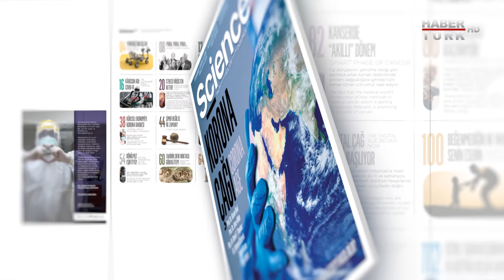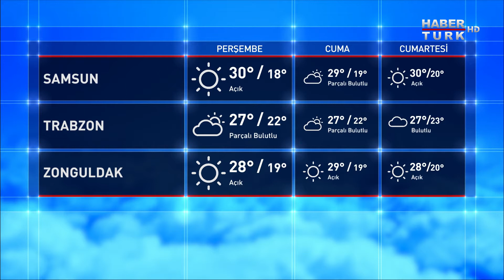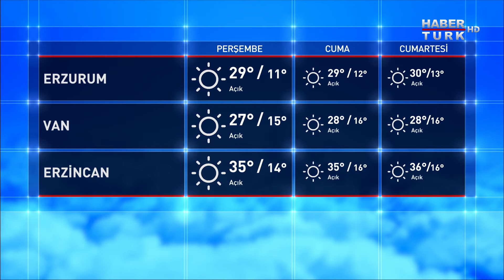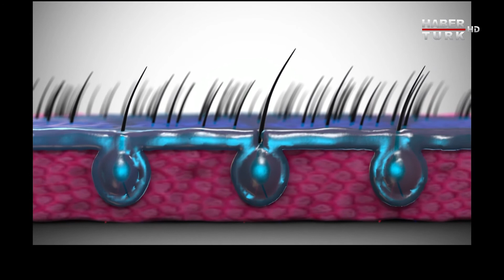Yolun Başındayken - 6 Ağustos 2020 - Dr. Öğr. Üyesi Murat Ertan Doğan / Dr. Öğr. Üyesi Burcu Çabuk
Üniversite seçerken hangi sorulara yanıt aramalı?
Mezunların aklındaki soru: nasıl iş bulacağım?
Adaylar, üniversite seçerken hangi sorulara yanıt aramalı?